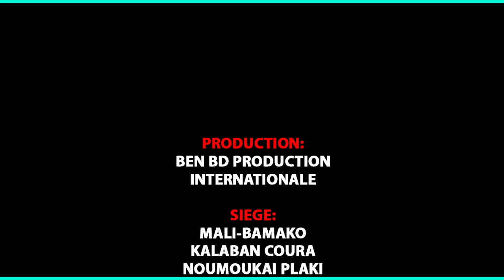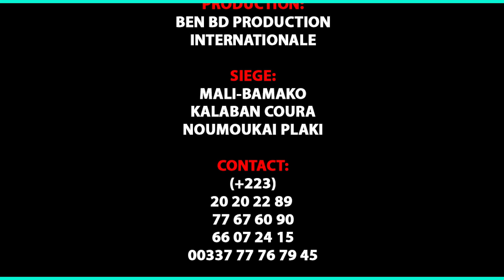The Achoura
L'artiste Comédien de Yélébougou SOUNKALO COMEDIE est un jeunes Comédiens de Bamako qui jouent dans le groupe YELEBOUGOU et qui est très très aimé de nos jours partout au Mali et le voilà SOUNKALO COMEDIE dans ( LE CHAUMAGE ) pour vous les fans avec le soutien de son LABEL UNIVERSEL BEN BD PRODUCTION INTERNATIONALE aux contacts: 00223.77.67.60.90 ou 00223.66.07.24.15 ou 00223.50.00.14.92 ou sur internationale au: 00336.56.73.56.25 ou par E-mail: /